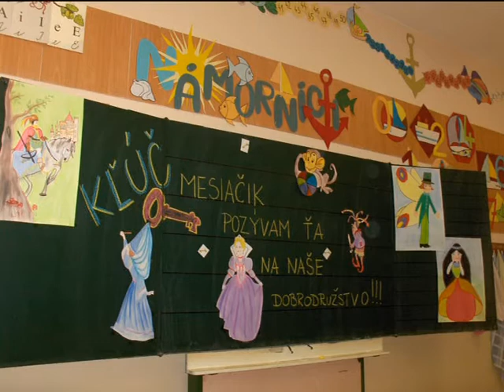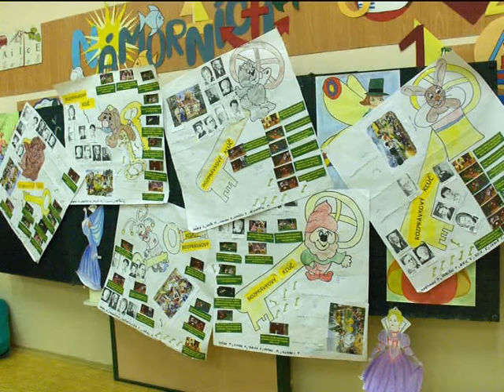Noc v škole 2012